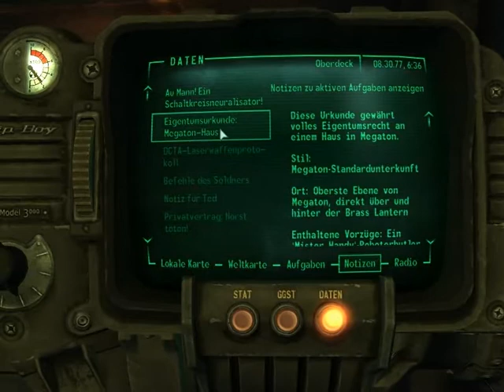Fallout 3 #015 - Die Leutz von Rivet City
Puh. da bin ich aber froh, dass nicht schon wieder jeder Typ etwas will...scheint sich in Grenzen zu halten. Kleine "Mini-Quests" sind in Ordnung. Sonst verliert man doch recht schnell den Überblick...